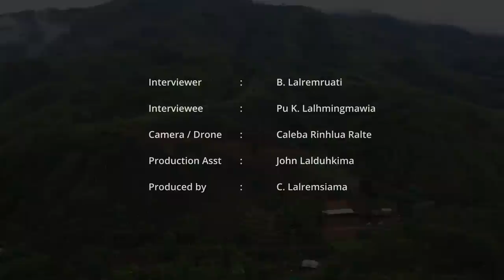Serchhip Zawlpui rama Bawng vulh a hlawhtling K. LALHMINGMAWIA kawmna